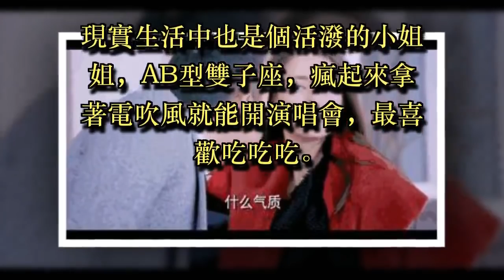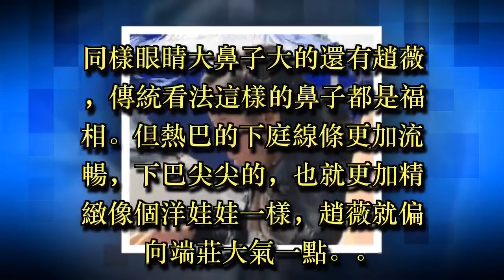楊冪楊穎落選啦！全球最美面孔評選，她擊敗范冰冰成中國唯一女星！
2017年全球100最美面孔又開始評選。

​這個評選是美國網站TC Candler舉辦的一場全球性評選，從1990年開始每年都會舉辦一次，今年已是第27次放榜了！

排名的第一位的是來自英國的黑人模特卓丹·鄧。​

讓我們回憶一下往年，國內女星都有誰進入過全球100最美面孔。

劉亦菲

​Angelababy

​範冰冰

鞠婧禕

​都是修煉成精的仙女有沒有？

今年迪麗熱巴妥妥進入候選陣營。而且這次她還是唯一一位入圍全球最美的中國女星！ 范冰冰、楊冪、baby、劉亦菲等人紛紛落榜。

熱巴的顏色與流量與評選標準匹配度1000%！第一次讓大家記住迪麗熱巴，還是在《克拉戀人》裡，五官像雕刻一樣好看。

演起戲眼睛會說話，靜態也能看出笑意盈盈來。

​性格又二又善良，隨便一笑覺得花都開了。現實生活中也是個活潑的小姐姐，AB型雙子座，瘋起來拿著電吹風就能開演唱會，最喜歡吃吃吃。

​在愛吃這件事上，很多女明星也就打打嘴炮，迪麗熱巴是真的身體力行啊，在各種